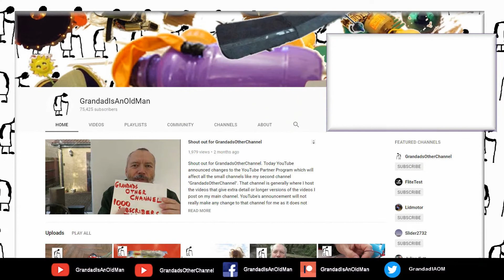iDrone DIY Drone Kit playing with the minicamera OUTDOORS #2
iDrone DIY Drone Kit playing with the minicamera OUTDOORS #2. I recently bought the minicamera on eBay so I thought it was worth sticking it on top of the miniquad to see if it could carry the weight.